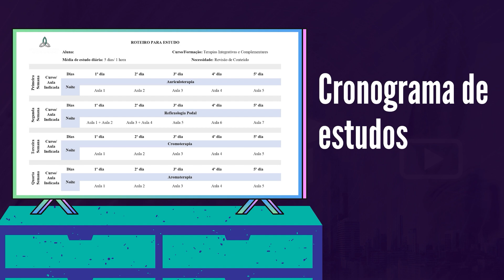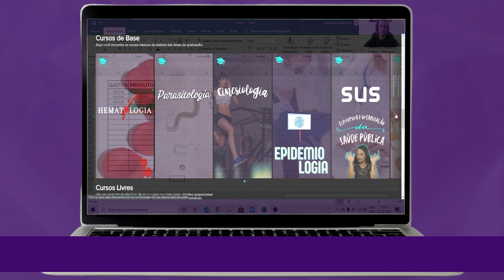Massagem em Bebês e Recém-Nascido (SHANTALA) e seus benefícios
Essa é uma prévia do nosso curso de Shantala ministrado pela professora Jéssica dos Reis
Nessa aula você aprenderá:

00:00 - Introdução
00:20 - Beneficios
04:00 - Técnica

SEU PRESENTE! 🎁